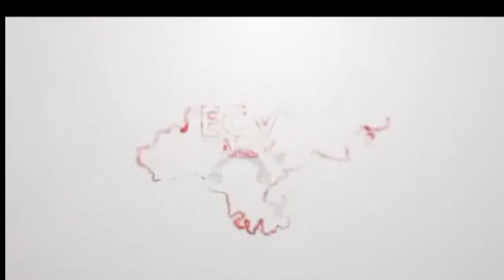Arón Zorrila, Rally Ourense 2020